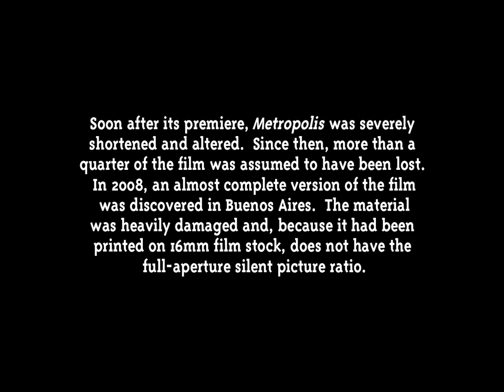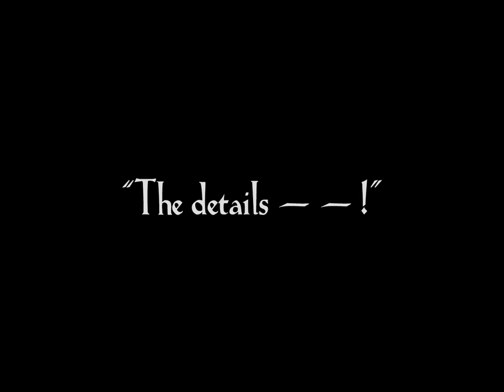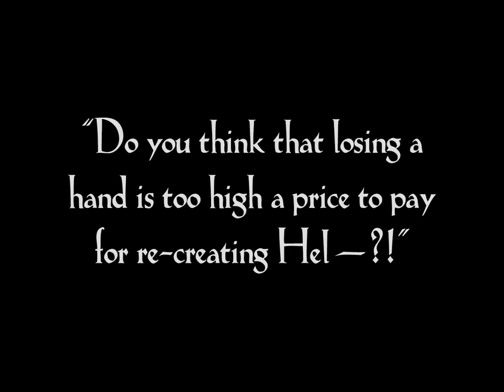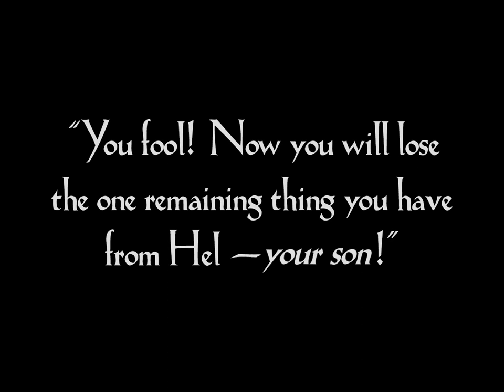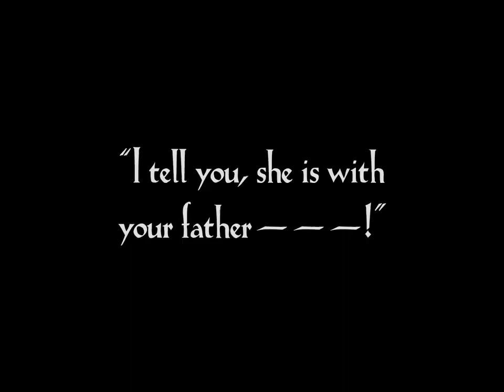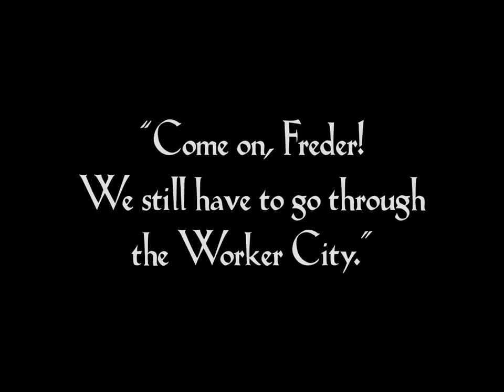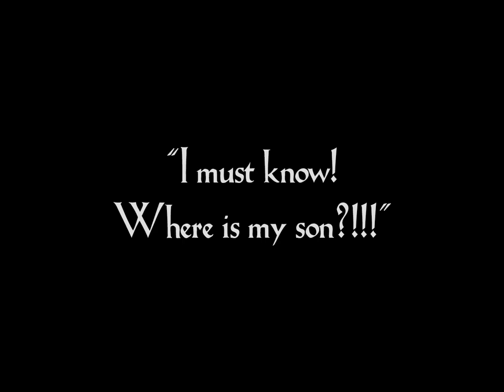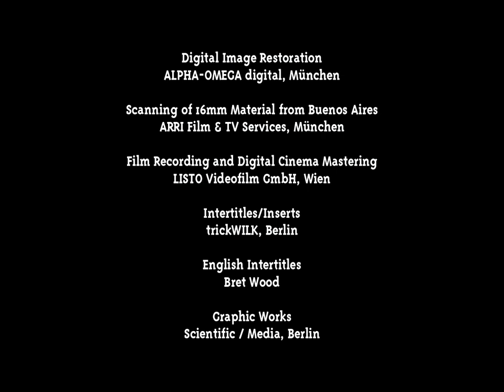Metropolis silent film (restored HD)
Metropolis is a 1927 German expressionist science-fiction silent film directed by Fritz Lang and written by Thea von Harbou in collaboration with Lang from von Harbou's 1925 novel of the same name (which was intentionally written as a treatment). It stars Gustav Fröhlich, Alfred Abel, Rudolf Klein-Rogge, and Brigitte Helm. Erich Pommer produced it in the Babelsberg Studios for Universum Film A.G. (UFA). The silent film is regarded as a pioneering science-fiction movie, being among the first feature-length movies of that genre. Filming took place over 17 months in 1925–26 at a cost of more than five million Reichsmarks, or the equivalent of about €21 million.